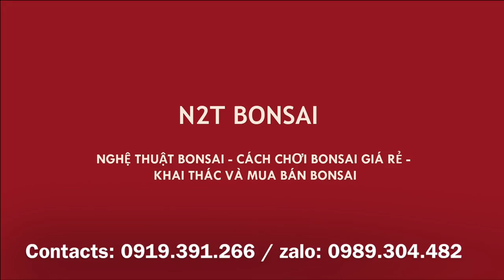NGUYỆT QUẾ BONSAI ĐẸP GIÁ 12 TRIỆU - ĐỊA CHỈ MUA CHẬU TÀU LÝ TƯỞNG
Nhà vườn bonsai đẹp và bán chậu tàu tốt để anh em chơi cây tham khảo